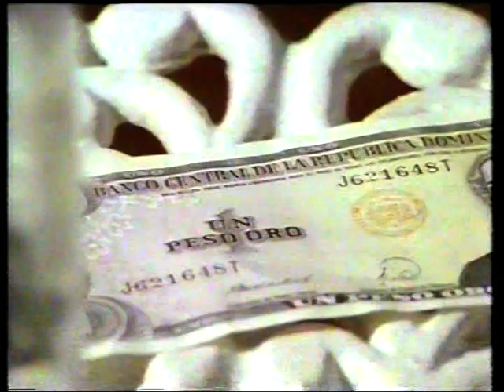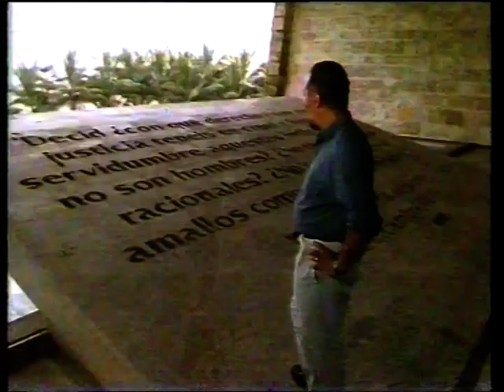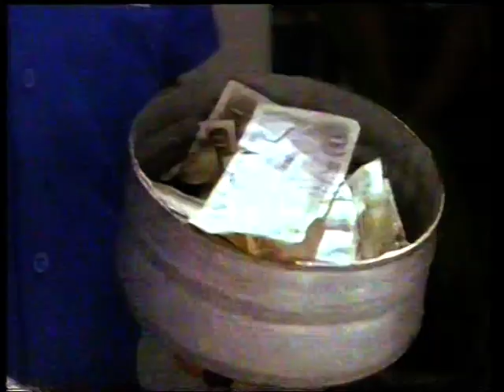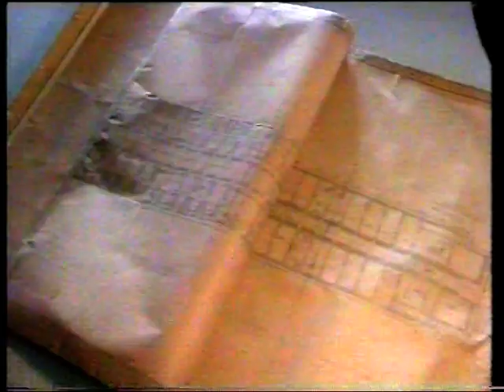Redemption Song Episode 3:Paradise Lost(Part A)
Part 3 of 7 part series about the history and makeup of the West Indies/Caribbean islands.